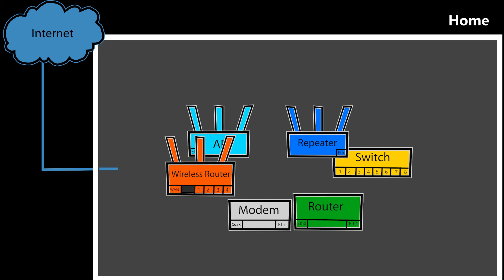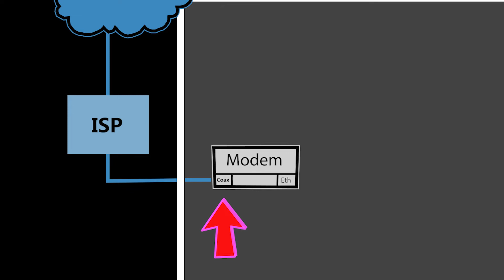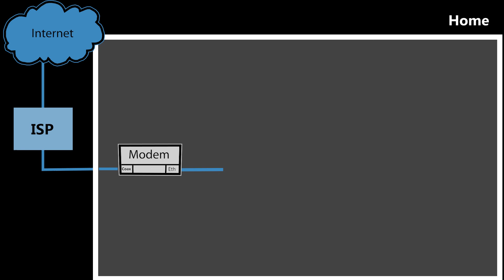What is a Modem? [KB Ep 1]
Hi and welcome to the Knowledge Base of my channel.
Here there'll be short videos explaining basic computer networking terms, especially the ones that are useful to know in order to understand the main videos of this channel better.

If you enjoy my content, please consider supporting my channel!